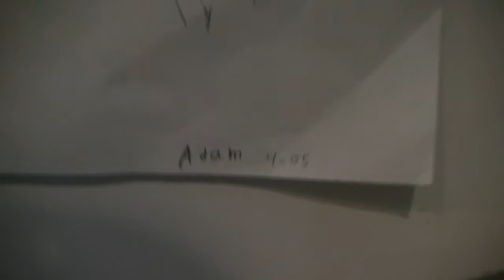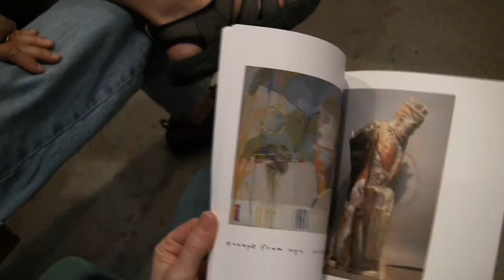Johnny and the Elders: A PAFA Party Filmed!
What happens when a group of very talented but aging "fine artists" take to their collective bosom a young, vibrant, and highly attractive digital artist/film maker?
Sparks may fly but the ground rules are clear: Mockery flows in one direction and one direction only!